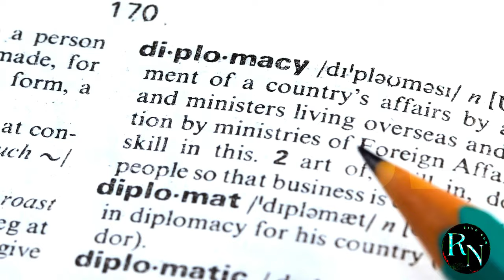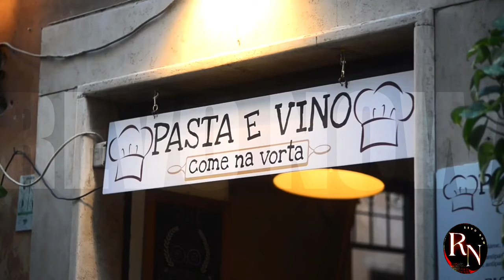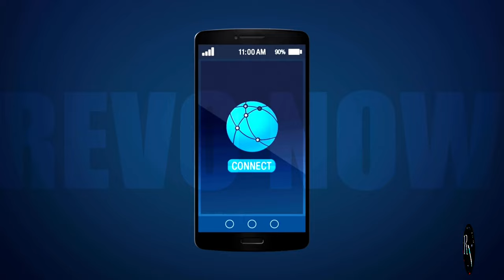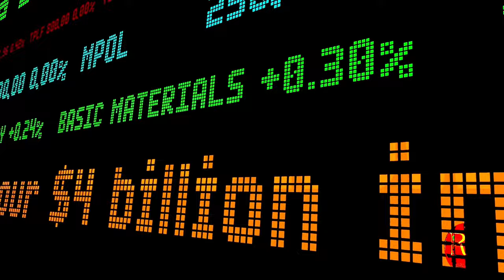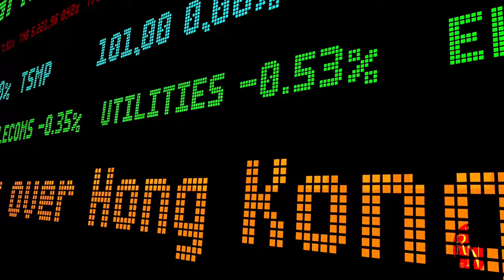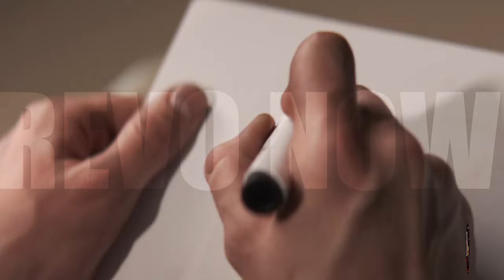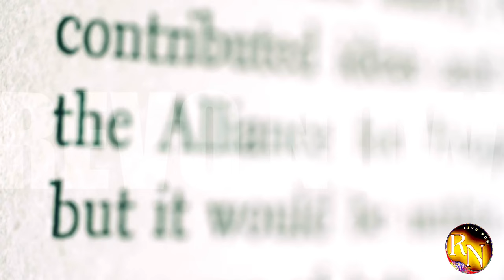Italy's Secret: The Truth About Their China Deal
Is Italy betraying the West?
Dive deep into the controversial decision that has sent shockwaves through the international community. Discover the real reasons behind Italy's shocking alliance with China.
In this eye-opening video, we'll uncover:
* The hidden motives driving Italy's surprising move.
* The potential consequences of this geopolitical gamble.
* Expert analysis from leading international relations experts.
Don't miss this must-watch video as we expose the truth behind one of the biggest diplomatic surprises of the decade.